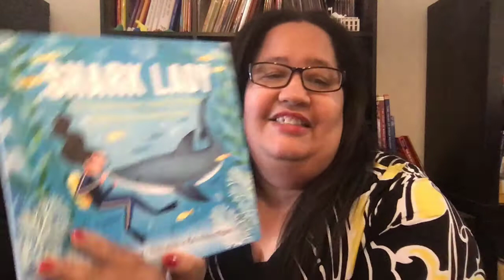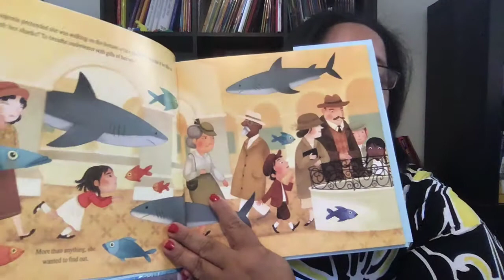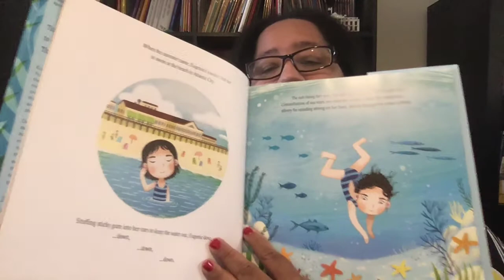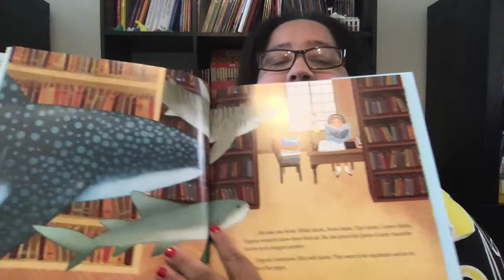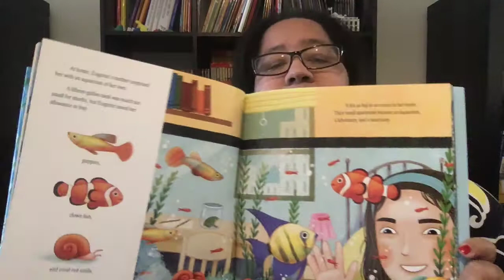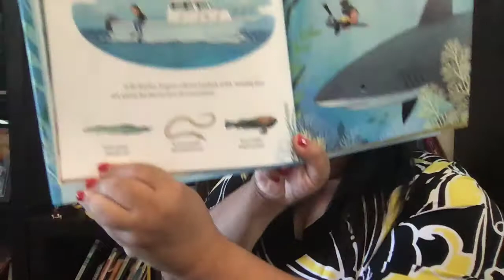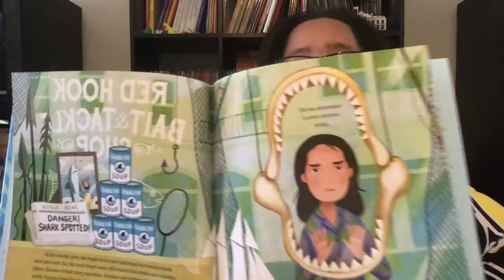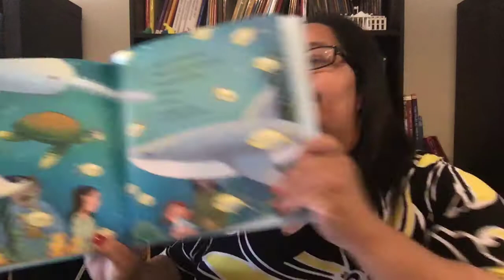Check out this Book: Shark Lady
Today on Check out this Book I am reading Shark Lady by Jess Keating.

Are you ready to become your own best expression? to learn how!

I help people become their own best expression so they can make learning fun, easy and natural not just for their children but for themselves as well. We also provide products, services and publishing in support of a Learning Lifestyle.